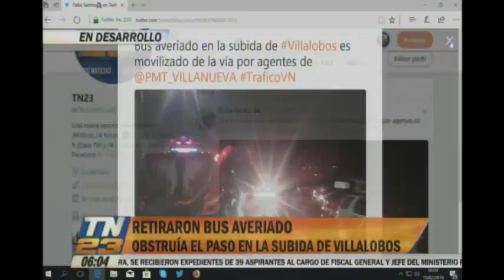Retiran un bus averiado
Obstaculizaba la subida de Villalobos
Agentes de la PMT Villa Nueva movilizaron el transporte público accidentado en la  vía.